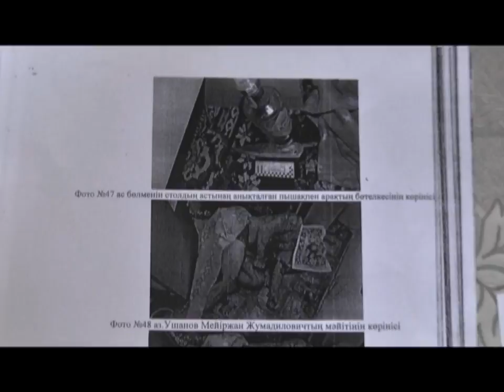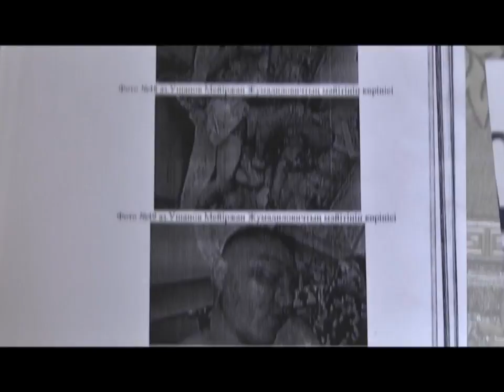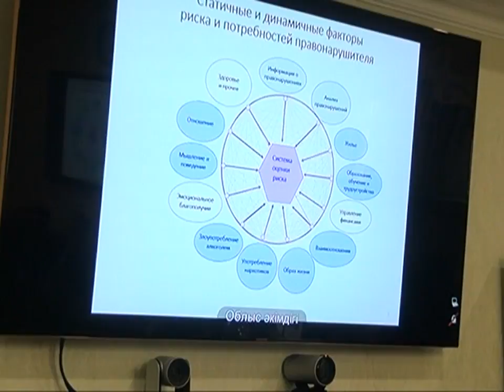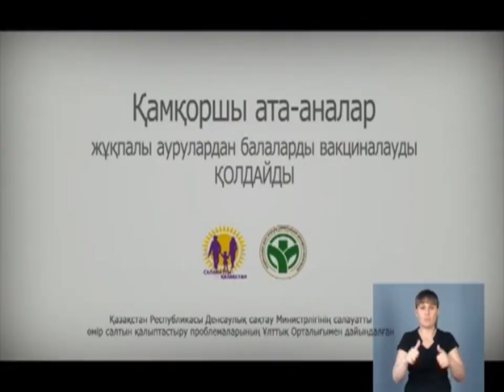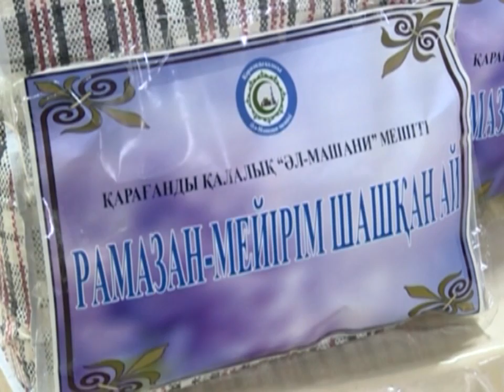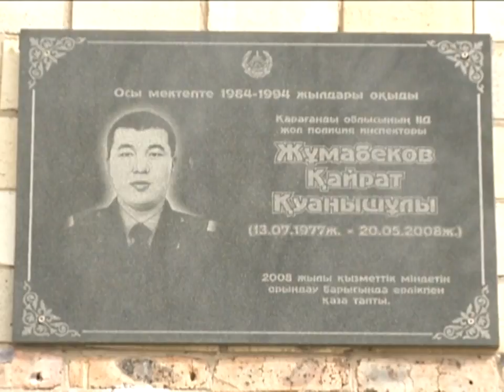24/05/2018 - Бірінші Қарағанды телеарнасының жаңалықтары